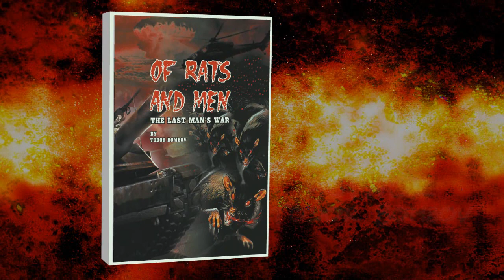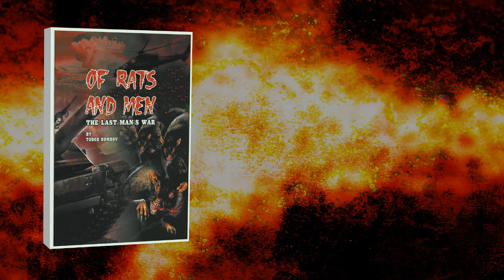Of Rats and Men By Todor Bombov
Of Rats and Men: The Last Man's War is a short story that considers the future of mankind and how the seeds of that future may already have been planted.